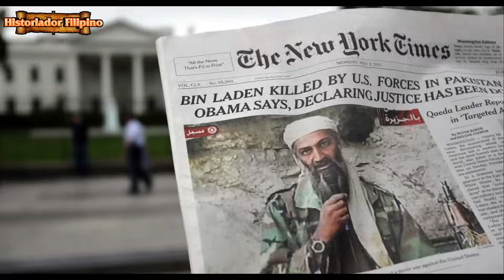KARELASYONG POLICE MAJOR NI CATHERINE CAMILON DI KAYANG PIGAIN NG KABARO NANATILING TIKOM ANG BIBIG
Historiador Filipino#Catherine Camilon#PMaj Allan De Castro#PNP - Wala paring makuha ang pnp na statement mula sa kabaro nilang suspect dahil sa hindi ito nagbibigay ng kong ano mang detalye kaugnay sa pagkawala ni Catherine Camilon